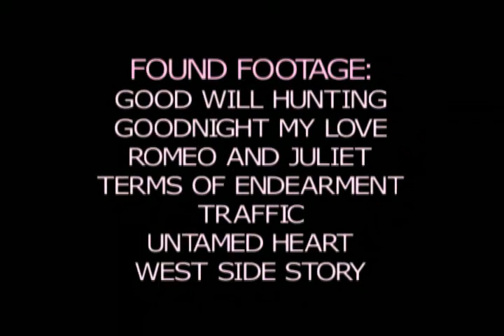Chick Flicks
Video by Amy Papadeas.